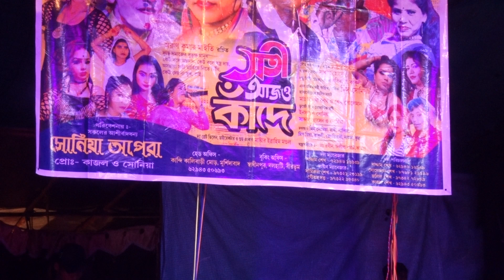Garahahu ismefilme!!Mastar Saddam Hosen!!Dilvideo,